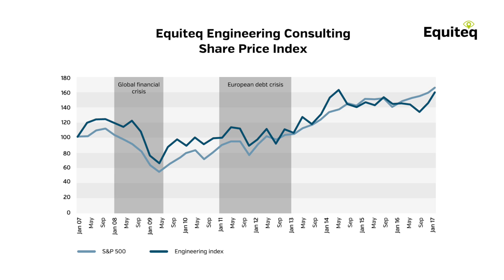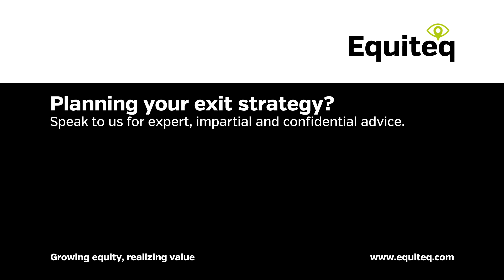The Global Engineering Services M&A Report 2017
Our latest Global Engineering Services M&A Report looks at the latest industry changes influencing M&A in the Engineering services sector, together with a comprehensive analysis of the Equiteq Engineering Consulting Share Price Index, the only published share price index for the industry.

Please click on the following link to download our latest Global Engineering Services M&A Report: